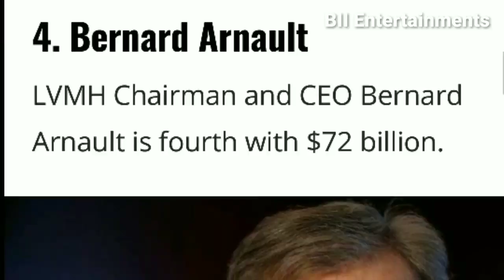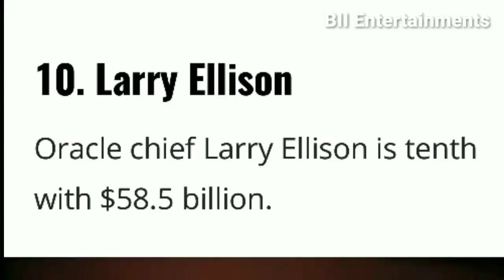World's TOP10 Richiest Persons in the Year 2018 Latest Information of Big Persons By BII